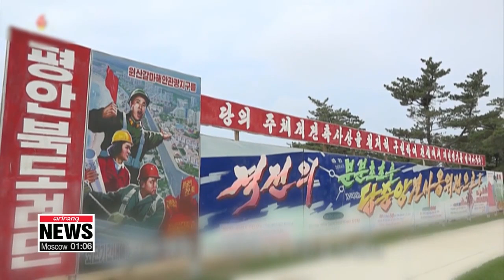Difficult for N. Korea to earn currency through Mt. Geumgang tours without S. Korean tourists...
[금강산 관광 21주년] 전문가 "北, 금강산 관광 독자개발 원하지만 南관광객 없이는 수익성 난망"

Once the crown jewel in terms of inter-Korean projects South Korean tours to North Korea's famous Mount Geumgang hang in the balance as Pyeongyang is demanding Seoul come and tear down its facilities at the resort that's barely been used since 2008.
Analysts say... Pyeongyang is aiming to develop its own tourism sector and earn foreign currency... but faces a dilemma on whether to involve South Korea in that regard.
Oh Jung-hee has more.
Pyeongyang first notified Seoul late last month that it should come and demolish its facilities... and that the details could be decided through written exchanges.
In turn, South Korea suggested holding working-level talks... and sending a team north to inspect the facilities both of which were rejected.
Seoul has been looking to create an opportunity for the two sides to meet and talk face-to-face... inasmuch as the tours began as a "joint project" and in view of their historical significance.
But the regime has completely rejected that possibility.
A North Korea expert says... Pyeongyang never intended to "discuss and mutually agree" to the tearing down of South Korean facilities.
It had already made up its mind.
"Next year is the final year for the North's five-year economic development plan and the most effective way to make any achievements is to boost tourism. Pyeongyang has been expecting Seoul to resume Mount Geumgang tours, but that didn't happen until now, and therefore the regime is very pessimistic about cooperating with Seoul."

The North aims to finish building the Wonsan-Kalma tourist area on its eastern coast by next April... and Mount Geumgang is included in this zone.
It's believed North Korea would want to work on Mount Geumgang as well... and put an end to 10 years of neglect.
The North wants to develop and run the tours independently... and would let South Koreans come later.
But this doesn't mean that the North is completely confident in its plans.
"Even though Mount Geumgang is very beautiful, unless there are tourists from South Korea, it'll be difficult for the North to get back its investment. In the long-term, it will be a loss that could even dry up the regime's finances. It's a dilemma for the North. Even though it wants to lead the tour business, without South Korea, it won't be able to see profits."
The door for dialogue with the North seems closed at the moment... and regarding what Seoul should do, experts have divided opinions.
Some say, South Korea should keep knocking the door and suggest a new creative way to resume the tours.
Others say, now is not the right time... and Seoul should rather focus on securing its properties at the resort.